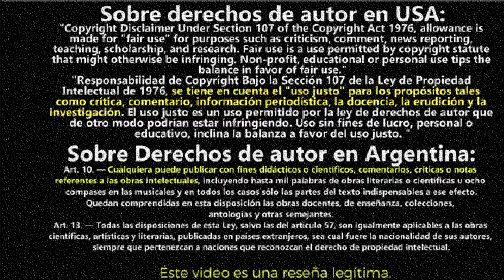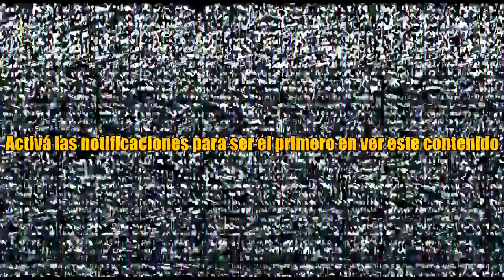🔴 Resumen de V Wars Netflix - Temporada 1 (Capitulo 5 - Primera Temporada)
Por si no lo viste: V wars Resumido en 2 minutos o menos. Resumen de V wars

video sobre: V Wars Un médico se enfrenta a su mejor amigo cuando una enfermedad convierte a las personas en vampiros.
Resumen de V wars temporada 1
🔴 MAS RESÚMENES DE PELÍCULAS Y SERIES AQUÍ: